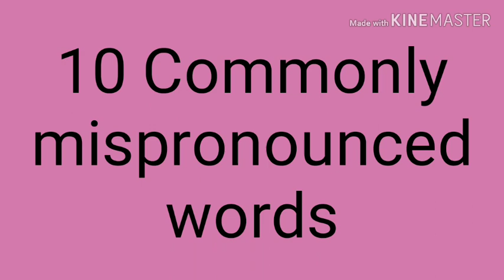10 MOST COMMONLY MISPRONOUNCED WORDS || WRONGLY PRONOUNCED WORDS || 2019